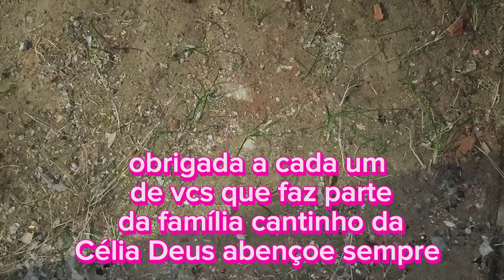TOUR PELA MINHA CASA SIMPLES| EM CONSTRUÇÃO!!!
OI MEUS AMORES TUDO BEM COM VCS ❤️
ESPERO QUE TODOS ESTEJA BEM 🙏🙏

*Quando eu como isso, tenho que comer em dobro!*

OBRIGADA A TODOS QUE ESTÃO FAZENDO PARTE DA FAMÍLIA CANTINHO DA CÉLIA 💞